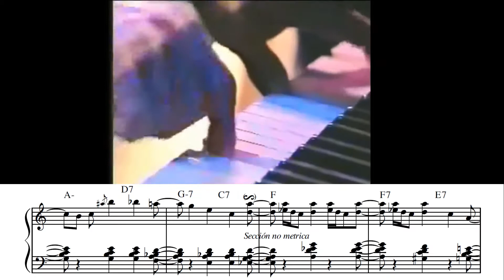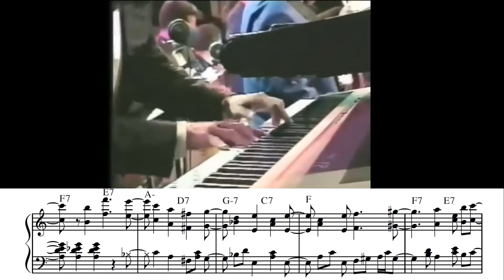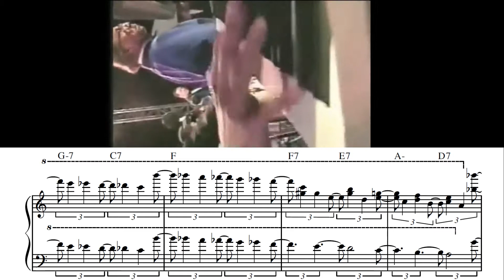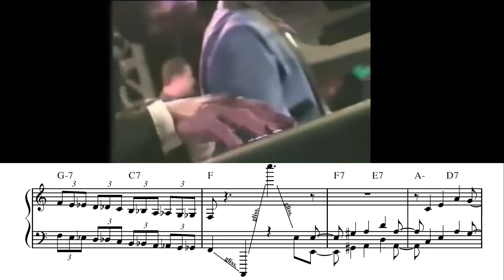Ramona (Solo de Papo Lucca Live 40 Aniversario 1994)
Transpuse el solo de Papo Lucca de Ramono en la celebración de los 40 años de los Sonora Ponceña. Espero que les sea útil!